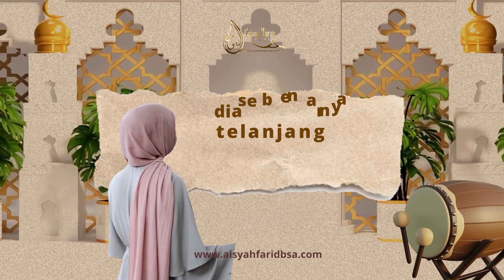Ustadzah Aisyah Farid BSA || Hakikat Pakaian yang sesungguhnya